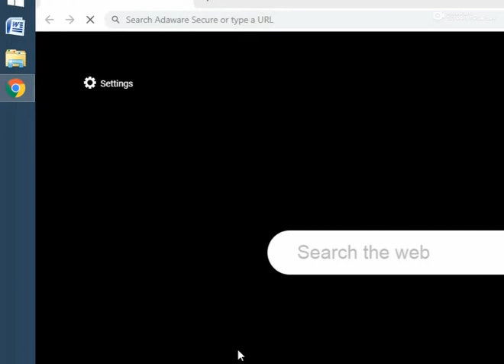may 3. 2019 unstoppable game -15